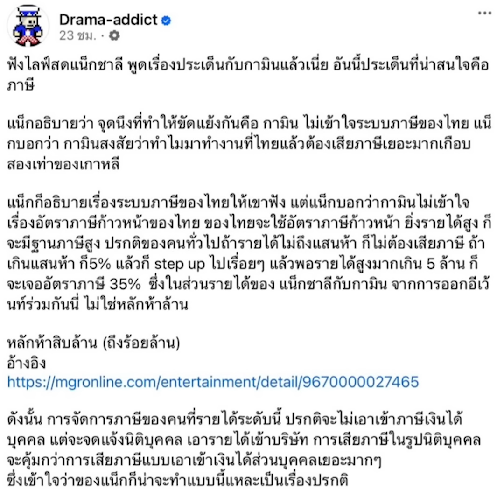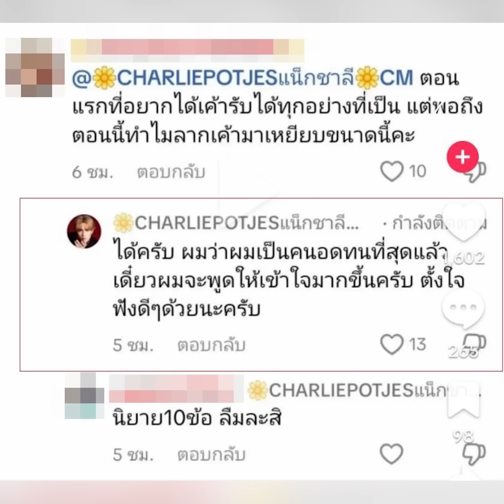สืบเสาะเจาะข่าว: บทเรียน ‘แน็ก-กามิน’ ความรักสู่ผลประโยชน์|ไทยนิวส์|สืบเสาะเจาะข่าว-jj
มหากาพย์รักดราม่าข้ามชาติ ‘แน็กชาลี - กามิน’ เลิกราทำแฟนคลับสองฝั่งตีกันเละ เมื่อความรักมีผลประโยชน์เกี่ยวข้อง
สืบเสาะเจาะข่าว-jj